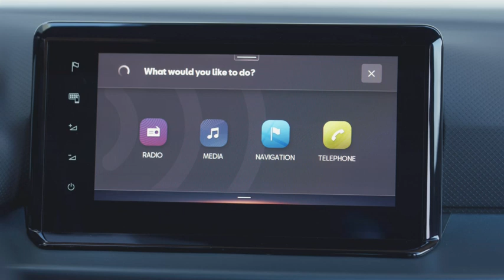Seat Arona (Intérieur)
Le SUV urbain Seat Arona s'offre un restylage.

Le SUV urbain Seat Arona est désormais équipé de série de phares à LED (Eco LED).

La Seat Arona voit son look renforcé, avec une face avant redessinée et un nouveau pare-chocs qui intègre des feux à brouillard disponibles en option.